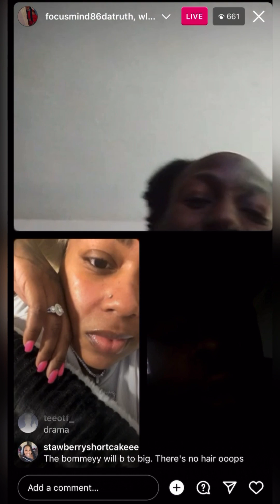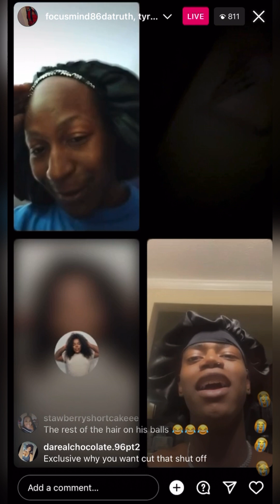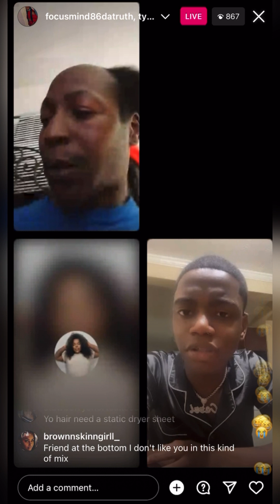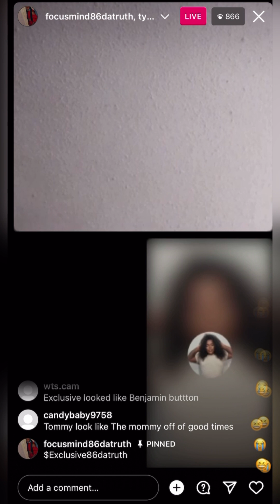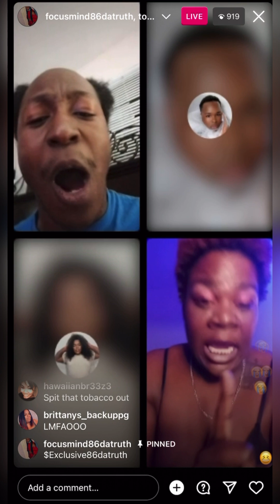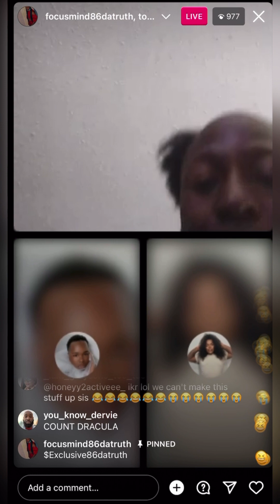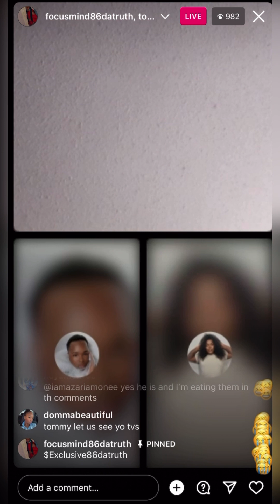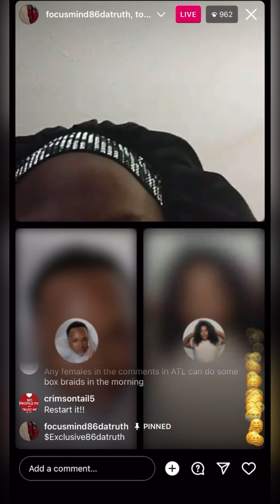LATE NIGHT READ SESSION BETWEEN TOMMY EXCLUSIVE KENNYLEE & TYRA *WATCH TIL THE END* *FULL LIVE*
$SurvivingTheInternet